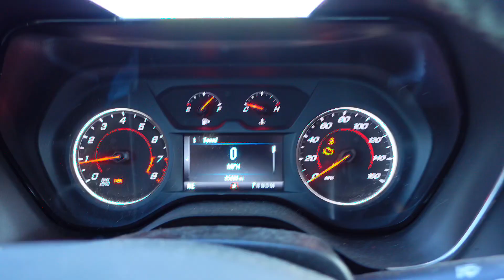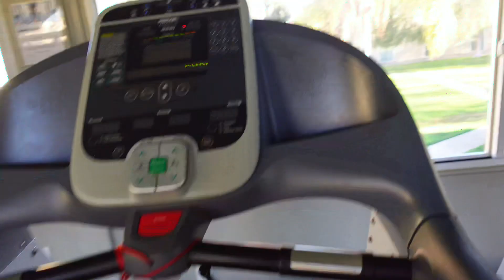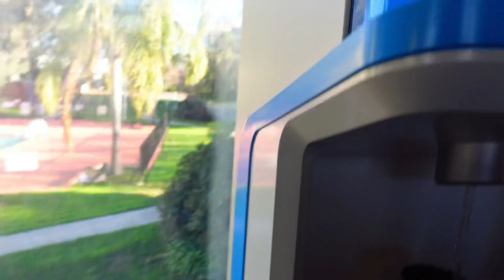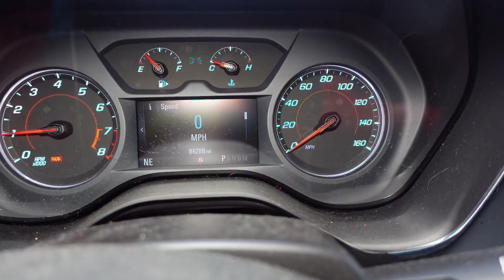LOOK WHAT THIS SHOP DID TO MY 2017 CAMARO RS!!!😳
Motor Tech Auto Repair In Oakland,CA Did a WONDERFUL JOB On My 2017 CAMARO RS. Very GOOD Customer Service, Very Professional, And most IMPORTANTLY They Gave Me A Discount 🤣🎉 If You Are In The Bay Area And Need A Mechanic Stop By The Shop. You Won’t Be Disappointed💪🏾